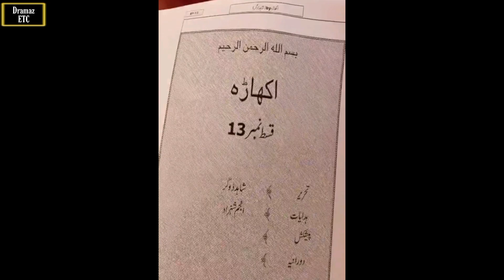Akhara - Teaser 01 | Feroze Khan | Yumna Zaidi | Green Entertainment | Latest News | Dramaz ETC